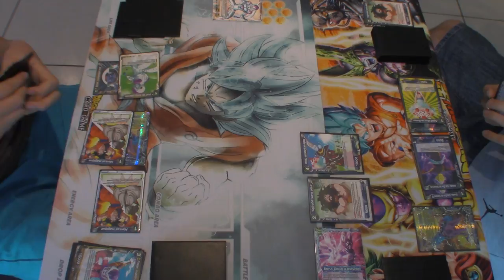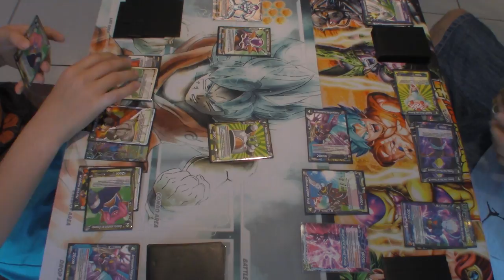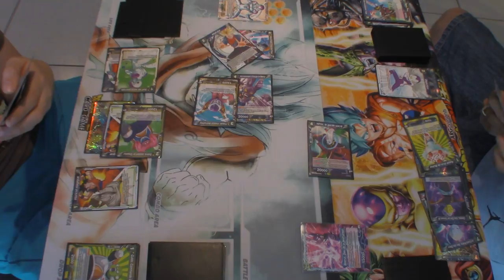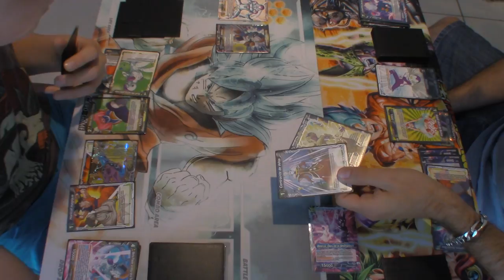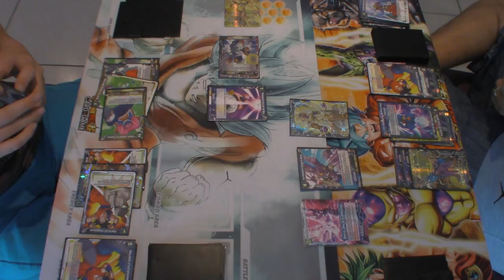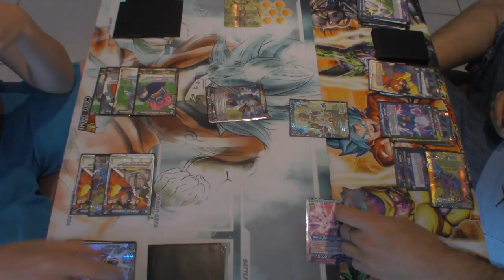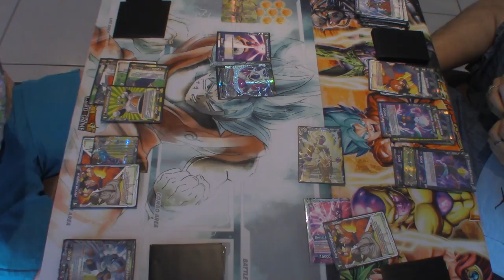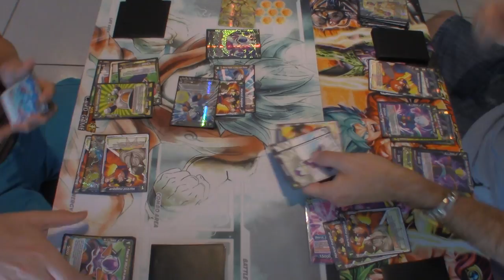26 mai 5.2 Match Dragon Ball Super Card Game